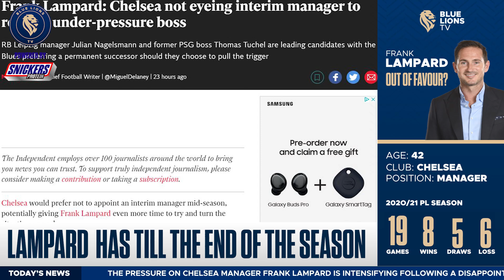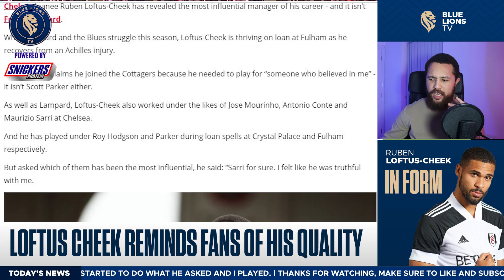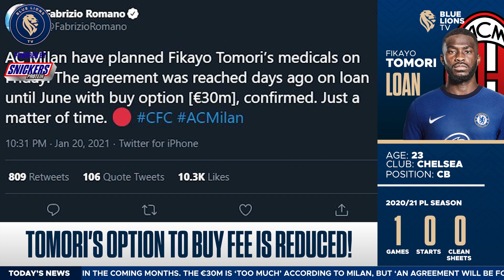Nagelsmann Chelsea's No1 Target IF Lampard Fails || Loftus Cheek is BACK! || Chelsea News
I talk about nagelsmann chelsea, lampard, loftus cheek, tomori ac milan loan, chelsea news, chelsea transfer news and blue lions tv.
Transfer Daily is powered by Snickers Protein, here to get you BackOnYourGame this Transfer Window. Don’t miss Deadline Day Live with Snickers Protein from 19:00 Monday 1st Feb on Ball Street’s YouTube
If January Transfers have left you feeling out of sorts, tweet or DM us a video of your problem using
Fanline or leave a comment on this video for the opportunity to feature on the show. By submitting
your video or comment you consent to your content featuring in our show.
This video was filmed following COVID safe guidelines
The views, thoughts, and opinions expressed in this video belong solely to Blue Lions TV and are
not those of Snickers Protein.